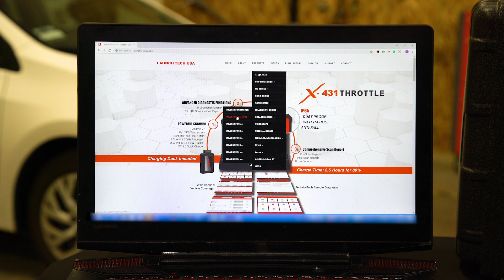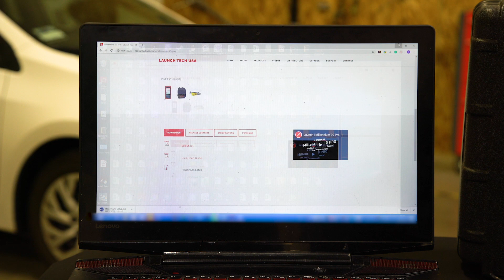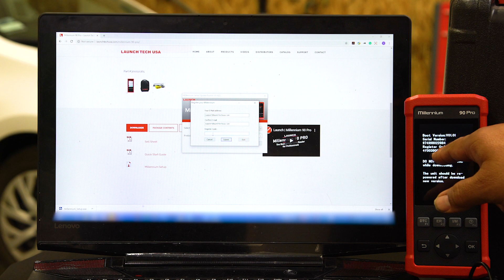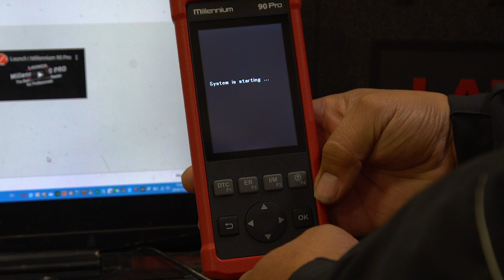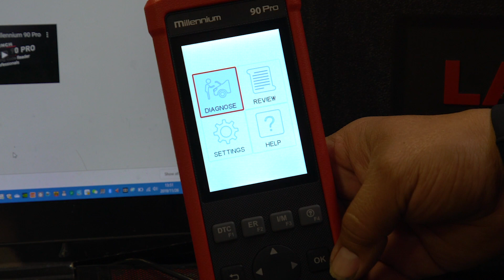Launch Tech USA- How to Update and Set up on Millennuim 90 PRO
It is a priority for the user to keep your tool up to date. Check it out.